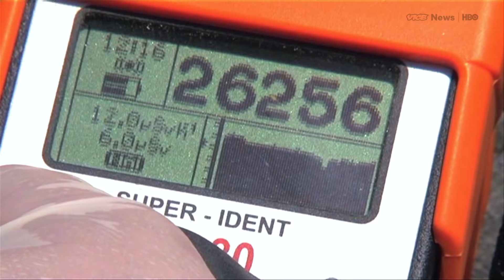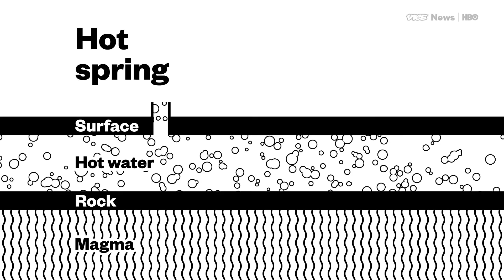Japan Is Sitting On A Massive Geothermal Reserve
"Somewhere in Japan, a Japanese person is always in an onsen," onsen owner Shunji Shibatani told VICE News correspondent Isobel Yeung, referring to the country's traditional hot spring spas. "Onsen is an inseparable part of Japanese culture."

Hot spring spas are cultural institutions that have been around for more than a thousand years. Today, there are more than 3,000 onsens across the country, which service 120 million people every year, or roughly the entire population of Japan. The owners are facing pressure to share the geothermal reserves that heat their spas to help power the country.

After the Fukushima meltdown, the Japanese government faced significant pressure to shut down all of the country's nuclear reactors. Without nuclear power, the country gets almost 87% of its energy needs from expensive and polluting fossil fuels.

"We have enough to power 20 big nuclear power plants," said professor Sachio Ehara, chairman of the Geothermal Information Institute. "Japan is a land full of volcanoes."

With nearly 200 volcanoes, Japan has one of the largest geothermal reserves in the world. If this naturally occurring heat were to be harnessed and converted into power, it could generate 10% of Japan's energy needs right away.

"Geothermal energy and onsens will never co-exist because geothermals would take these resources, " said Masao Oyama, chairman of the Japan Spa Association, a powerful collective of spa owners who lobby for the $26 billion industry. "This energy source will be gone in 30 or 50 years."

Read: "Why environmental groups are rejecting a carbon tax measure in Washington"

Watch: "What an experimental forest in New Hampshire tells us about climate change"

This segment originally aired Nov. 1, 2016, on VICE News Tonight on HBO.